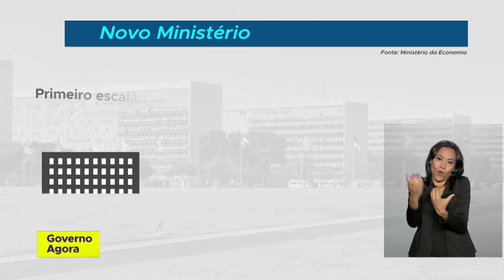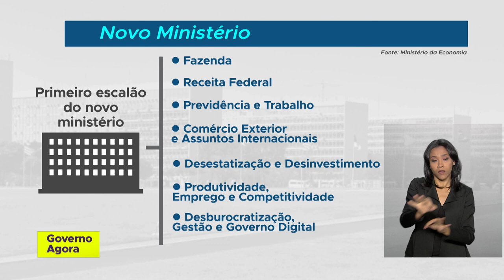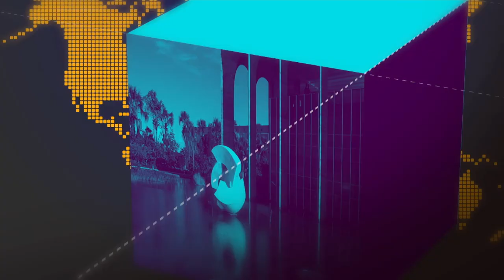Reunião do Conselho de Governo trata da Reforma Previdência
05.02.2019 - O vice-presidente Hamilton Mourão comanda nesta terça-feira (5) a reunião ministerial, onde os membros do governo fazem a avaliação do primeiro mês de trabalhos, a organização administrativa do Executivo e também a Reforma da Previdência.